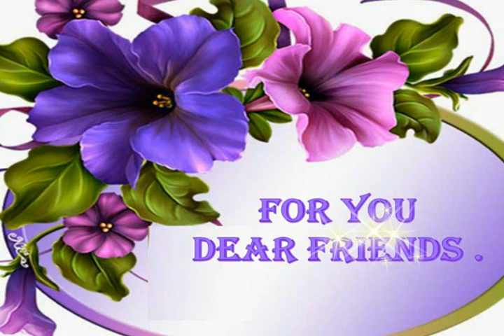F O R - Y O U - D E A R - F R I EN D S - !